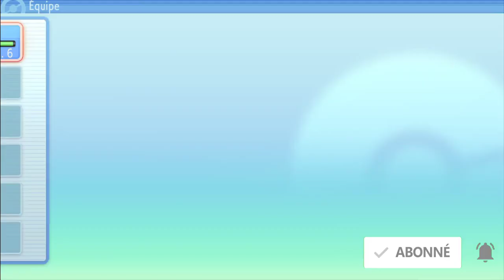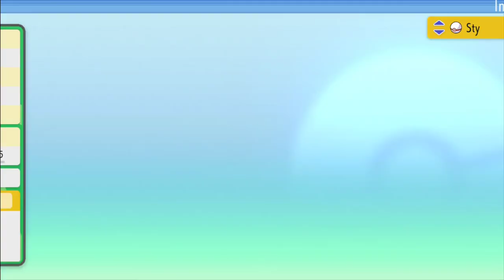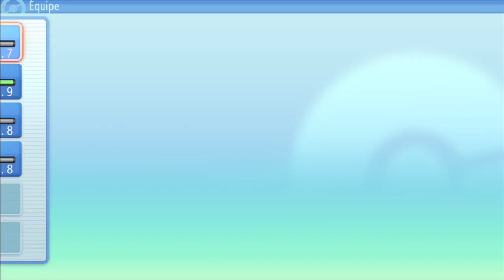Pokémon diamant brillant épisode 2